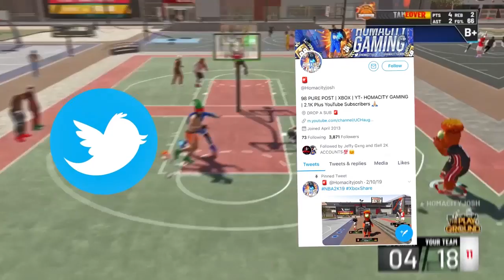PLAYED THE BEST 99 OVR PURE POINT FORWARD BANDIT AND THIS HAPPENED ON NBA 2K19 (MUST WATCH) ...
PLAYED THE BEST 99 OVR PURE POINT FORWARD DEMI GOD BANDIT BADGE PLUG & X I KNO SAUCY ...

- IF YOU NEED BEATS FOR YOUR YOUTUBE VIDS HIT UP FXE

Best Dribble moves and combos never before seen in NBA 2K18
- Fastest speedboost rhythm dribbles and sizeups in NBA 2K18
- How to become a dribble gawd in NBA 2K18
- HankDaTank25 dribble gawd moves revealed
- Most unguardable dribble moves leaked in NBA 2K